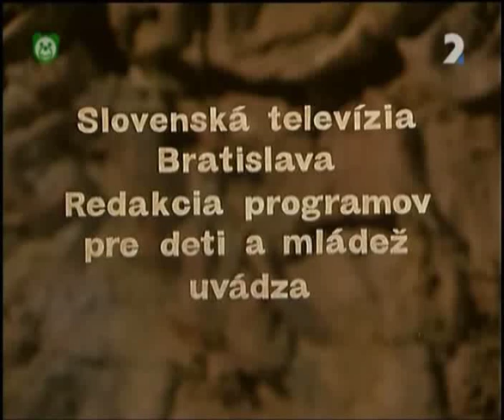Certik Lucifuk : 12. V pustatine